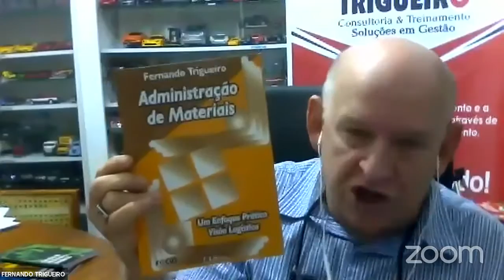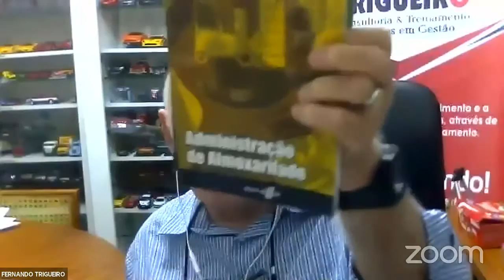Logistica como estratégia Competitiva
FERNANDO TRIGUEIRO - CEO da FOCUS-TRIGUEIRO, Engenheiro, Consultor em Gestão Organizacional, Presidente da ANELOG. Palestrante.

Diretor da FOCUS-TRIGUEIRO Consultoria & Treinamento, Consultor em Gestão Organizacional , Logística e SCM com foco em Estratégias Empresariais com 35 anos de experiencia. ex-Coordenador do MBA em Logística Empresarial e do MBA em Gestão de Serviços da FCAP/UPE
Formação em Engenharia Química com enfase em Produção , Especializado em Consultoria Organizacional pela Dauphine Université Paris, em Supply Chain Management pela Nottingham University Business School, MBA e MESTRADO em Planejamento e Gestão Organizacional pela Universidade Autônoma de Madrid, com Larga experiência em Coordenação de Planejamento Estratégico e Budget, Implantação de Lean Logistics e de Modelo de Gestão Baseado em Resultados.
Perfil de liderança e hands on, com notável habilidade de relacionamento interpessoal e comunicação. Capacidade de Resolução de Problemas e tomada de decisão com análise de cenários e negócios. Alto nível de integridade, senso de urgência e orientação para resultados. Profundo conhecimento em sistemas de gestão (ERP SAP R/3, TOTVS(MICROSIGA e DATASUL), com desenvolvimento e implantação de projetos de melhoria do Nível de Serviço (SLA), Redução de Custos (Trade Off) e Aumento de Rentabilidade, Desenvolvimento de Fornecedores /Parceiros, Dimensionamento e Implantação de Operações Logísticas, Business Process Management (BPM), Planejamento e Controle de Estoque (PCE) e Planejamento e Controle Logístico (PCL), Implantação de WMS e Coletores de Dados RF .
Implantação de Projetos voltados para a QUALITIVIDADE(Qualidade + Produtividade)
Exerci cargos executivos na Elekeiroz do Nordeste, Tintas Coral do Nordeste, Industria de Telecomunicações do Nordeste-ITN, Companhia de Produtos Pilar.
PALESTRANTE PROFISSIONAL EM CONVENÇÕES DAS EMPRESAS
Presidente da ANELOG-Associação Nordestina de Logistica
Professor convidados dos MBA's das seguintes instituições de Ensino Superior: FMN(PB e PE), IEMP(PI), FAENE(MA), Faculdade IntegradasTirandentes-FIT(AL), FCAP/UPE entre outras